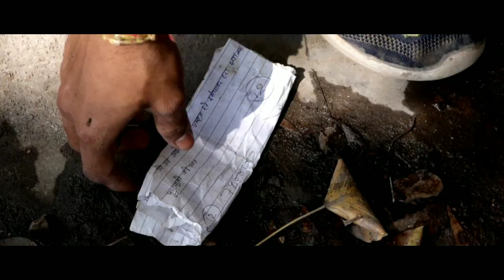Garib our Gunday | Untold Story | गरीब vs अमीर | HR BROTHERS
Editor: ( Nick )